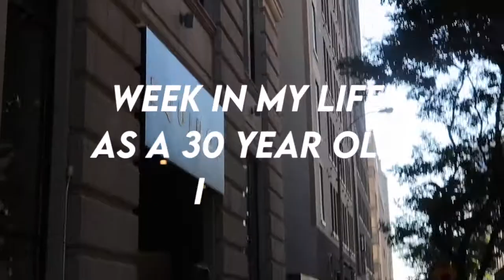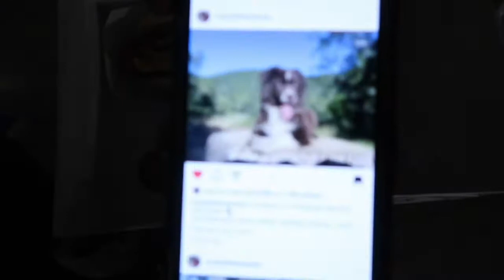week in my life in nyc (summer vlog) | farmers market haul, workouts, dining out, events !!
week in my life in nyc vlog | workouts, dining out, events !!

Thank you guys so much for watching, I appreciate you all! XOXO

♥ In this video:
⇢set active sport suit:
⇢alc top:
⇢stuart weitzman sandals:
⇢aritzia chariot skirt:
⇢a&f vest:
⇢stuart weitzman platform sandals:
⇢jw pei bag:

✰ 7018 ✰